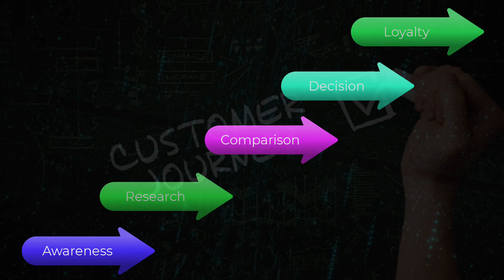My offerings - short